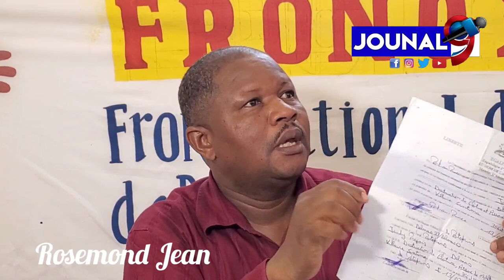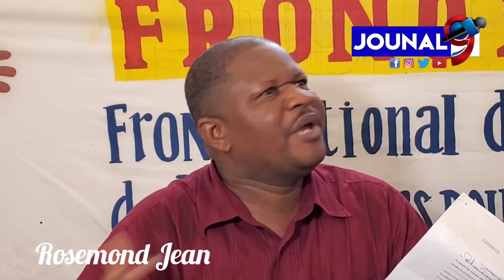Rosemond Jn San pitye pou komisè lafontan aprè li te fè deklarasyon pou di c ak PM Defacto a li rete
Rosemond Jean San pitye pou komisè lafontan aprè li te fè deklarasyon pou di c ak Pm Defacto a li rete , aktivis politik la voye yon pinga bay CG a pou fèl konnen depil kontinye atakel lap pale.

Jouna9#HaitianNews# LiveJounal#LiveNews